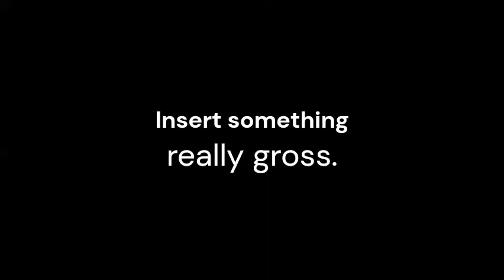Spongebob and Patrick's reaction to what